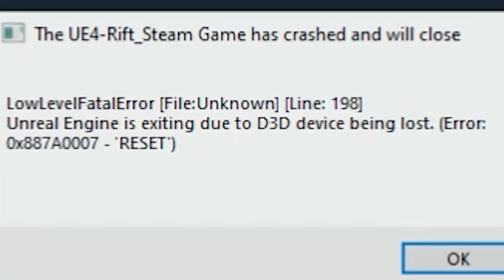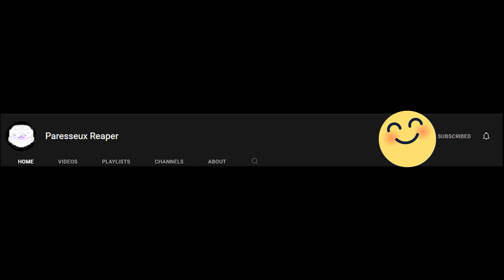worse early access game i have ever played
paresseuxreaper plays bad early access game